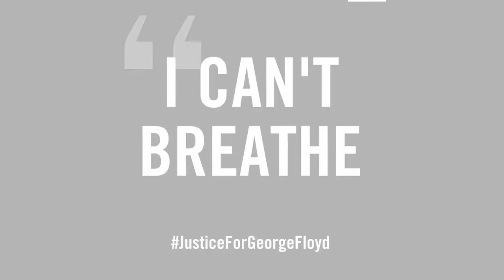Seedy I am Black but I contain humanity in my heart, in my mind, my flesh, my blood and my bones!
On the 6/6/2020 an open event has held in Oldenburg Organise by FridayforFeature regarding the murder of George Floyd. More than 1000 people gathered in the main square in Oldenburg demonstrating and saying Black Lives matter. Seedy Saidykahn was invited as keynote speaker and he gave a very passionate speech. The video is a trailer from the video with the long version of his speech, which will be uploaded in a second phase.

No matter who we are
No matter where we came from
No matter what we do
Our lives matters.

Every day new hashtags
Every hour a new injustice and police brutality towards blacks
Every second more pains and those pains remind us from the past.

We as black people are now living with fear,
fear of walking outside, we live in a fear that people don't wanna do anything with us because of our color.

Do you know how it feels to be black among whites now? I wish you could be in our shoes.

We don't deserve to live like this and together we will continue fight for justice and for equality until police brutality, discrimination and white supremacy are eradicated